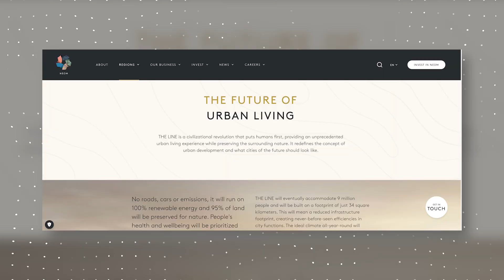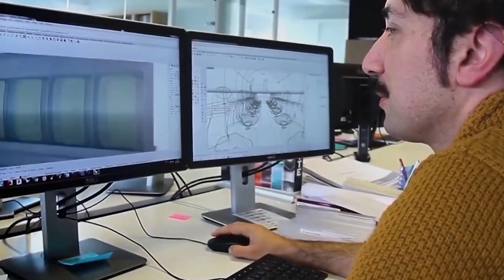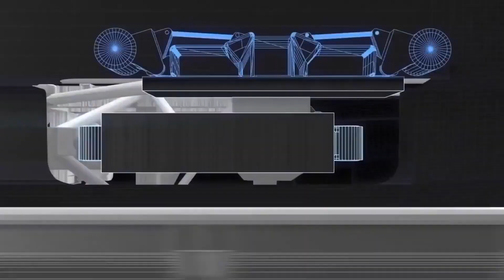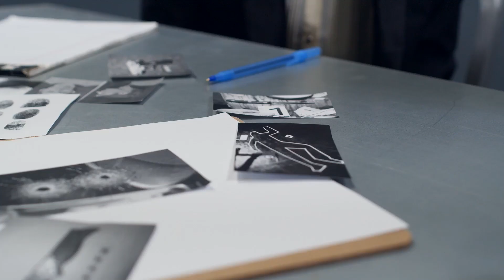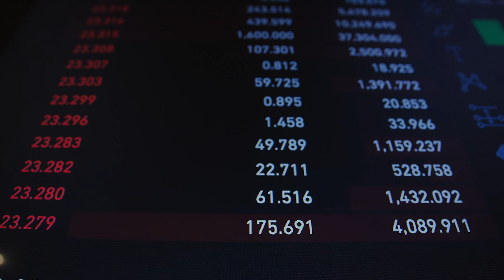Construction Is Underway! Saudi Arabia Plans To Actually Build The Line $1 Trillion Megacity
The Line, a contested mirrored linear megacity that is part of Saudi Arabia's most ambitious project, Neom City, has officially commenced construction. A new social media video shows many excavators building a huge linear trench in the vast desert in the country's northwest. This is where foundations for the city, which is intended to be 100 miles long, are anticipated to be created, evidence that the city is underway!

Hundreds of vehicles and machinery can be seen laboring in the midst of the desert to prepare the site for development in a video shot from a drone over a section of the vast construction site. However, this project is extremely controversial, and in this video, we will explore all aspects of this megaproject, and critically analyze whether it can succeed.